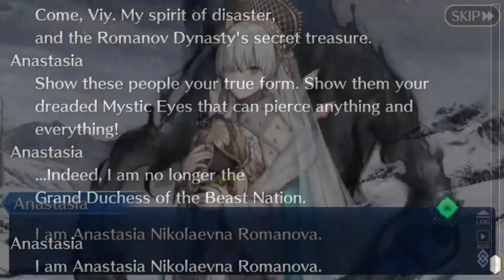Fate Grand Order Lostbelt 1 - Anastasia Nikolaevna Romanova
I have no idea as to what caused the audio issues.
This is the beginning of all of the boss fights that will make even F2Ps spend lots of money on this game (and prepare for forced useless story supports too).